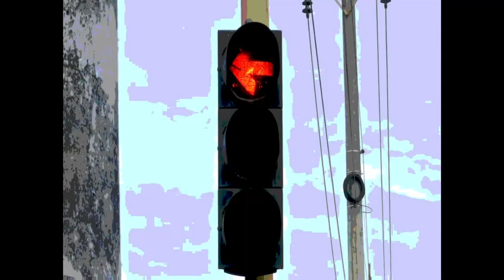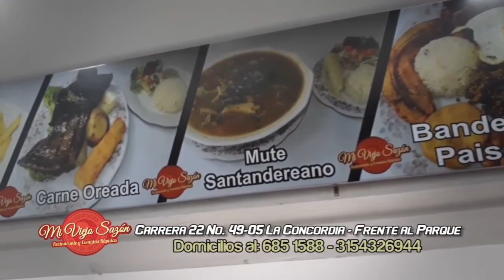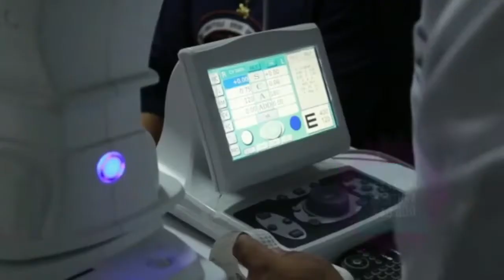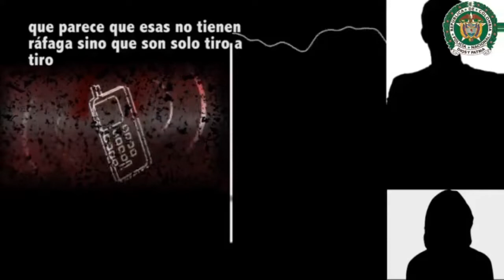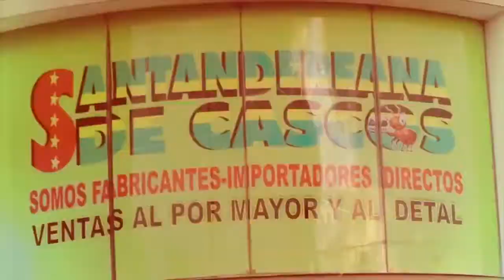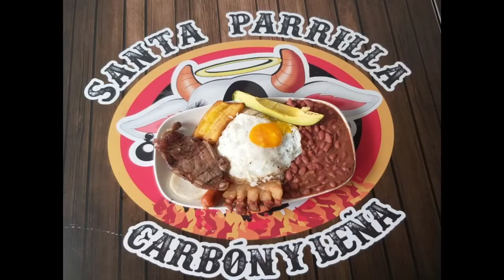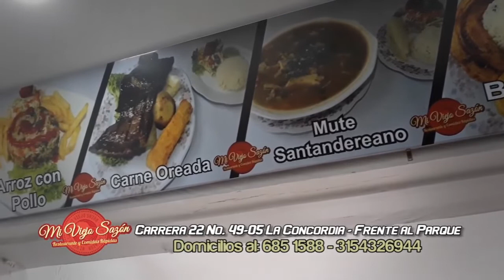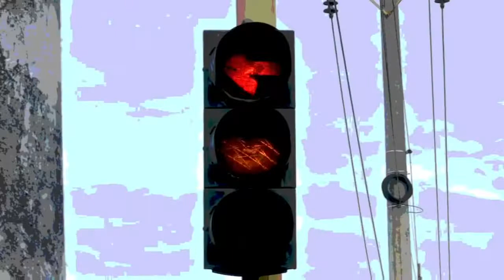IMPACTO Lunes 20 Mayo- Noticias que No ves en otros Noticieros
01- BOGOTA- A este mal ciudadano la Policía le enseñó como es que se respeta la Ley, cuando le pidieron que No Fumara en estación de Transmilenio donde está Prohibido- Por eso le apagaron el Cigarrillo a Bolillazos porque la Autoridad No está Pintada

02- BUCARAMANGA- Debajo de BUS DE METROLINEA, quedó Moto Por abusivo - Eso les pasa y les pasará a muchos que No respetan ninguna norma

03- MEDELLIN de VENEZUELA, traían las ARMAS DE FUEGO el grupo delincuencial LOS DEL ALTO; según las interceptaciones telefónicas- Esto dice el General Eliecer Camacho, comandante de la Policía Metropolitana de Medellín

04- BUCARAMANGA- Por Acampar la lluvia bajo Puentes, Motociclistas Arrollados por Conductor de Automóvil en la Autopista

05- BARRANCABERMEJA- Motociclista se pasa semáforo en rojo y por poco ocasiona accidente. Barrio El Cerro

06- GIRON- Se les acabará Al Incultura a estas Bestias que manejan Moto por los Andenes en la vía a CHIMITA - Policía de Transito con apoyo de cámaras de Seguridad los sancionará con ellos videos-  la multa para los conductores que transiten por andenes u otros espacios dispuesto para peatones, serán sancionado con multa equivalente a cuatro (4) salarios mínimos legales diarios vigentes, cerca de 152 mil pesos.

07- CALI- Policía Recuperó este Carro ROBADO y capturó al LADRON- vean la cara de Felicidad de su dueño cuando se los Devolvió la POLICIA

08- BUCARAMANGA- Tránsito y POLICIA de TRANSITO emprendieron la Campaña Yo uso transporte Legal

09- BARRANCABERMEJA- cayó el ASESINO  de mujer en la Campana tras balacera. Fabián Herrera Barrios de 33 años- fue detenido minutos después de haberse registrado una balacera en el parque Bolívar el pasado viernes en Barrancabermeja. Pero JUEZ de Control de garantías LO DEJÓ LIBRE

10- BUCARAMANGA- Conductor de Corsa BORRACHO, por poco atropella niño al subirse a Anden

11- CARTAGENA- Policía realiza REQUISAS en puntos estratégicos para evitar que los Delincuentes siguen Robando, Atracando y Extorsionando

12- CUCUTA- Así fue el OPERATIVO  de la POLICIA para Capturar a las RATAS FELTERESO de la Bando LOS DEL VIEJO- dedicada a cometer fleteos en zonas bancarias de la ciudad- Noemí Alejandra Redondo y Edgar Humberto Beltrán ingresaban a los bancos y haciéndose pasar por clientes marcaban a sus víctimas. Lisbeth Katherine Neira transportaba en un vehículo a los delincuentes tras el hurto y Fabio Andrés Carrero coordinaba donde serían los atracos.